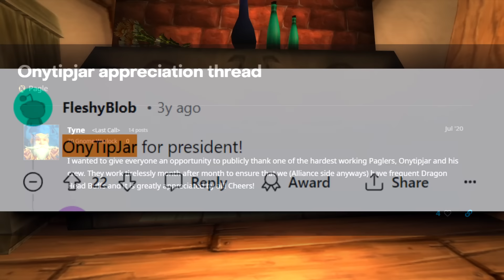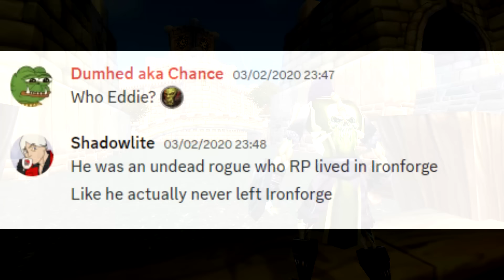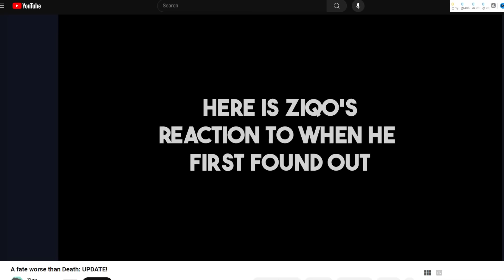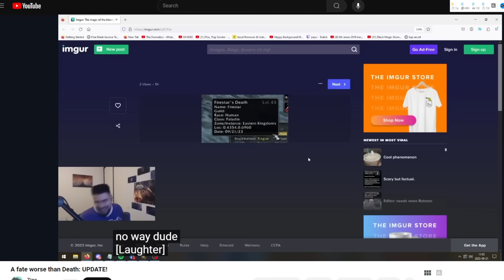Самый печальноизвестный паладин 35-го уровня на классике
World of Warcraft известен своими игроками-безумцами, которые любят найти способы развлечься даже там, где развлечения толком-то и нет. Есть много историй, как игроки находили способы троллить, веселиться и мстить врагам. В этом ролике я хочу рассказать о нескольких интересных игроках Ворлд оф Варкрафт, которые отличились своими поступками. В частности я хочу рассказать о игроках, которые притворялись НПС, о вещах, позволявших тролить ничего не подозревающих игроков, о опасных стримснайперах и о сладкой мести.

Таймкоды:

00:00 - вступление
00:27 - игроки, которые притворяются НПС и отыгрывают очень необычные роли
07:38 - предметы-ловушки
10:18 - месть "стримснайперу"
15:46 - небольшая месть обидчику спустя 1 год после бесчестного ганка